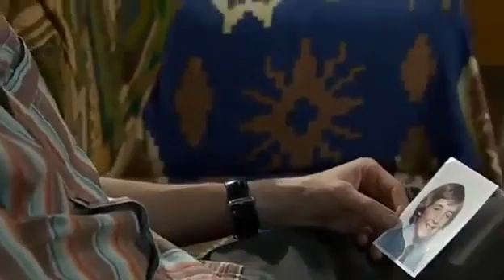Coronation Street - Becky Granger 2006 - 2007 Part Six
Corrie Becky Granger Part Six 2007